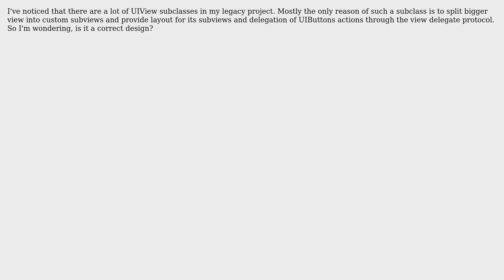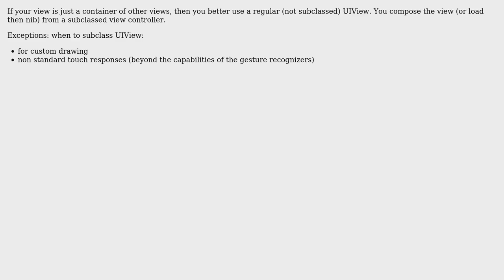Software Engineering: What are the reasons to create UIView subclass? (3 Solutions!!)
Software Engineering: What are the reasons to create UIView subclass?

With thanks & praise to God, and with thanks to the many people who have made this project possible! | Content (except music & images) licensed under CC BY-SA | Music | Images & others | With thanks to user Mark Bernstein user Kris Van Bael user hotpaw2 user Denis Mikhaylov and the Stack Exchange Network Trademarks are property of their respective owners. You are responsible for your own actions.